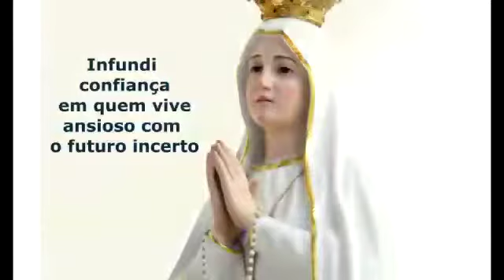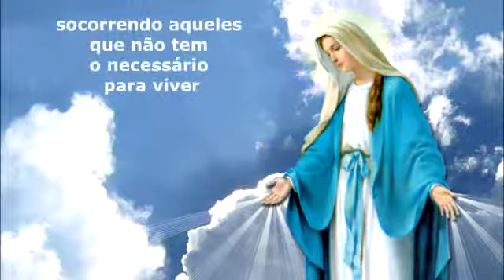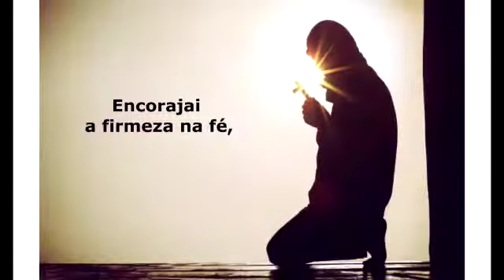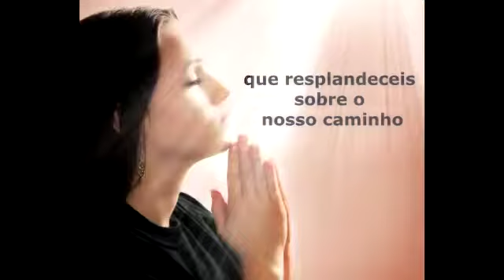Oração do Papa Francisco a Nossa Senhora-em Tempos de Pandemia!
Ave Maria, gratia plena, dominus Tecum,  Benedicta tu in mulierimbus, et Benedicto frutos ventris, tu Iesus. Sancta Maria Mater Dei, ora pro nobis pecadorinbus, nunc et in ora mortis nortra. Amén! 🙏🏻🌹